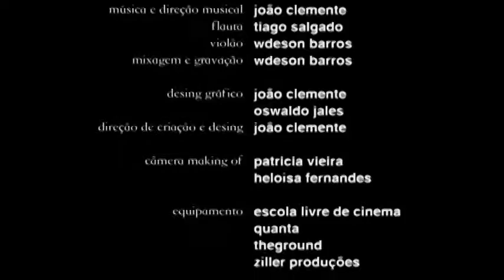DESENCANTO | curta-metragem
"Desencanto", curta-metragem produzido pela E.L.C./BH no 1º sem./2010.

Elenco: ● Juliana MARINA REZENDE ● Julián ELISEU CUSTÓDIO

Equipe Técnica: ● roteiro e direção JOÃO CLEMENTE ● assistente de direção HELOÍZA FERNANDES ● direção de fotografia JOÃO ZILLER ● câmera OSWALDO JALES ● still JOÃO ZILLER, OSWALDO JALES ● direção de arte, figurinos e maquiagem HELOÍZA FERNANDES ● som direto MAX AUGUSTO ● direção de produção PATRÍCIA VIEIRA ● assistente de produção JOÃO ZILLER ● monitoria de set CLÁUDIO COSTA VAL, LAUDIMIR VIEIRA, SÉRGIO GOMES ● montagem e finalização OSWALDO JALES